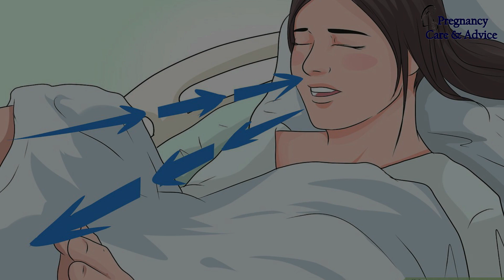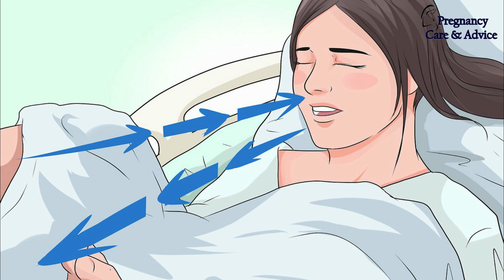Labour Pain शुरू होते ही करे ये काम होगी Normal Delivery | Normal delivery me dard kam karne ke upay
Doston,
Iss Video me mein apko batungi ki Labour pain shuru hote he apko kya karna hai jissey bina dard ke normal delivery ho jaye, normal delivery ke dauran breathing process kaise karni hai yani delivery ke dauran saanson ko kaise andar lena hai fir chodna hota hai.
normal delivery kaise hoti hai aur kitna dard hota hai hindi me,
normal delivery kaise hoti hai aur kitna dard hota hai in hindi,
normal delivery kaise karen,
delivery me dard na ho to kya kare,
delivery ke time dard na ho to kya kare,
delivery ke samay dard na ho to kya kare,
delivery mein dard na ho to kya karen,
delivery ke samay dard na ho to kya karen,
delivery room mein aapke sath kya kya hota hai,
delivery room mein hamare saath kya kya hota hai,
delivery room mein aapke sath kya kya hota hai normal,
delivery room mein aapke sath kya kya hota hai video,

normaldeliverykaisehoti hai,

normal deliverykaisehotihaiaurkitnadardhotahaihindime

साल 2021 का पहला चंद्र ग्रहण भारत में सूतक काल का शुरु व सामाप्त होने का समय || Chandra Grahan 2021